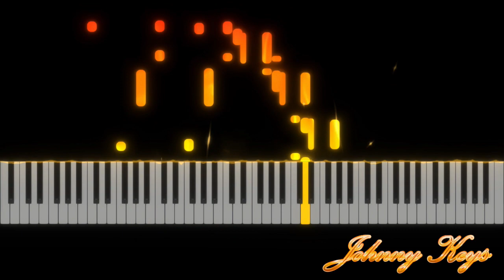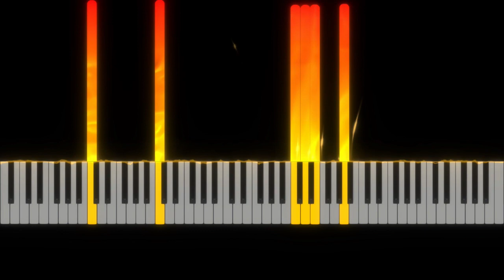PIANO BOOGIE NEW ORLEANS STYLE